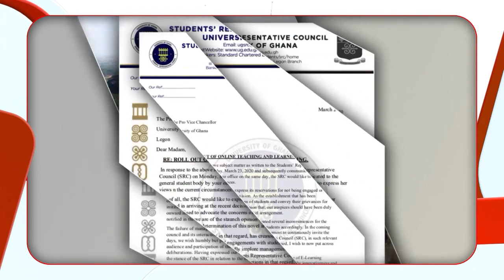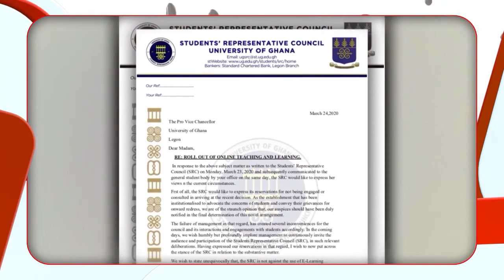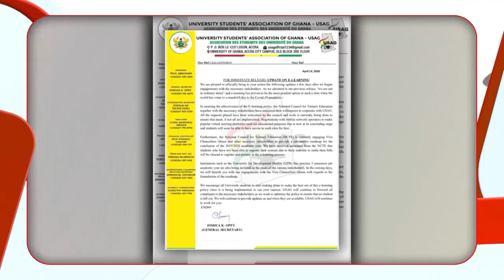SRC Presidents of UCC, UPSA and UG make their demands known in regards to Exams I Prime Morning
Isaac Agyemang (University of Ghana SRC President), Zaki Abdul-Hamid (University of Cape Coast, SRC President) and Albert Anum (External Affairs President, UPSA) join host Emefa Adeti to discuss issues affecting students amidst the Covid-19 lockdown.

Prime Morning stars Jay Foley and Emefa Adeti.

Join the two every weekday from 7 a.m to 9 a.m on Joy Prime as they give you a fresh start to the day.